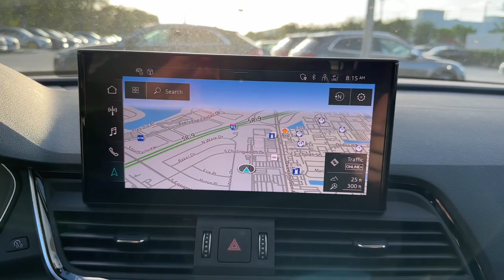2023 Audi Q5 West Palm Beach, Jupiter, Palm Beach Gardens, Wellington, Boyton Beach P2113162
Daytona Gray Pearl Effect New 2023 Audi Q5 45 S line Premium Plus available in West Palm Beach, California at Audi of West Palm Beach. Servicing the West Palm Beach, Jupiter, Palm Beach, Gardens, Wellington & Boyton Beach, FL area.
2023 Audi Q5 45 S line Premium Plus - Stock#: P2113162

Recent Arrival! Black Leather.brbr2.0L Turbochargedbr22/29 City/Highway MPG 22/29 City/Highway MPGbrbrbrAt Audi West Palm Beach, We promise to provide you a tailor made luxury automotive experience not found anywhere. Audi West Palm has been serving South Florida and beyond for more than 20 years as an authorized Audi location based in West Palm Beach, FL. Our professional, highly-trained staff values your time, and is committed to ensuring you find the most suitable new or used luxury vehicle for your lifestyle. * All pricing and details are believed to be accurate, but we do not warrant or guarantee such accuracy. The prices shown above may vary from region to region, as will incentives and are subject to change without notice. Prices and payments do not include tax, tags, finance charges, doc charges, emission testing charges or other fees required by law, vehicle sellers or organizations. While every effort has been made to ensure display of accurate data, the vehicle listings within this website may not reflect all accurate vehicle items. Accessories and color may vary. All inventory listed is subject to prior sale. The vehicle photo displayed may be an example only. Vehicle photos may not match exact vehicles. Please confirm vehicle price with dealership. See dealer for details. Vehicle pricing subject to change based on inventory supply and market pricing.